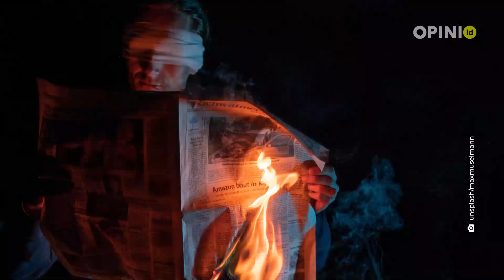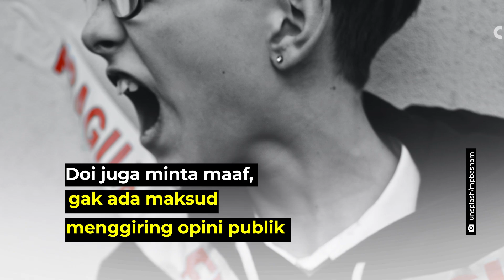BOCAH TIKTOK BIKIN GEGER, VIRALIN DUIT RP 100 GAMBAR PAKDE | OPINI SHORTS STORY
Viral uang dengan gambar Pakde di pecahan Rp 100, katanya uang redenominasi...? apaan? cek faktanya kuy.